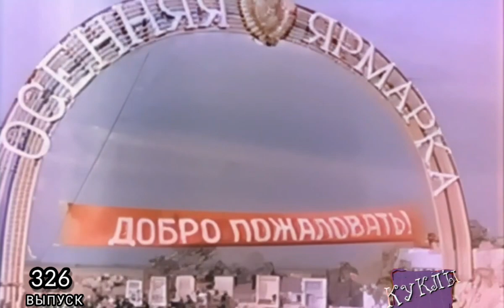Куклы - Давосские казаки | 326 серия [HD] (04.11.2001)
«Ку́клы» — развлекательная сатирическая телевизионная передача продюсера Василия Григорьева на острые темы актуальной российской политики. Выходила в эфир с 1994 по 2002 год на канале НТВ в прайм-тайм — вечером выходного дня.
Персонажи:
Реальная политика (НТВ),
Мульт личности(Первый канал),
Мульт-шоу (НТВ),путин
владимир путин
путин рождество
путин новости
путин в храме
путин болен
путин в молодости
путин день рождения
путин двойники
путин сегодня
кабаева и путин
алина кабаева и путин
путин aurus
путин ai journey
путин фото
что путин сказал сегодня
путин bbc
путин bbc фильм смотреть
bbc путин
bbc путин россия и запад
путин совбез
cnbc путин
change org путин импичмент
путин deepfake
путин выступление
путин валдай
путин daughter
путин daily mail
путин возраст
путин dw
путин deutsch
владимир путин
dw путин
путин email
путин украина
путин end
путин facebook
владимир путин facebook
путин фото full hd
facebook путин
фото путин
путин в списке forbes
путин g20
путин g20 2023
путин gif
путин g7
путин gif анимация
путин gq
g20 путин
путин рост
путин hd фото
himars путин
charlie hebdo путин
путин iq
путин instagram
путин указ it
путин подписал it
путин подписал указ it
who is владимир путин
путин jpg
путин обращение
путин онлайн
путин judo
путин отставка
путин сколько лет
путин live
путин life
live путин
владимир путин live
путин mercedes
meduza путин
путин nbc
путин трансляция
patek philippe путин
png путин
putin путин
путин рифма
путин rossia
путин ria
russia 24 путин
rtvi путин
rt путин
ria путин
путин vs зеленский
путин valdai
vesti путин
vk путин
шойгу и путин
зеленский vs путин
путин wikipedia
путин херсон
путин youtube
youtube путин
путин youtube народ против
youtube путин 2023
youtube путин сегодня
youtube путин пресс конференция
youtube путин обращение
youtube путин трансляция
youtube путин шойгу
youtube путин и шойгу
youtube новости путин
youtube москва кремль путин
youtube путин нарышкин
путин зло
путин и z
как путин зомбирует детей
z путина
z путинская свастика
знак z путин
z конец путина
что означает путинское z
водка путинка z
путин 1999 фото
путин 1950 года рождения
путин 15 июля
путин 16 марта 2023
15 июля путин
18 марта путин
16 марта путин
1 канал путин
17 июня путин
1999 путин
1 канал путин прямой эфир
путин 2022
путин 2000
путин 2008
путин 2014
путин 2023 фото
путин 24 февраля
путин 2000 год
путин 2010
путин 2012
путин 2002
27 апреля путин
21 февраля путин
22 февраля путин
2023 путин
24 февраля путин речь
30 июня путин
3 октября путин
3 мировая путин
путин 4 срок
4 марта путин
4 путина
в 4 утра путин
путин 5 марта 2023
5 управление кгб путин
51 статья оон путин
путин 60 минут
60 минут путин
6 октября путин
600 мерседес путин
6 путиных
6 путинских ударов
путин 7 мая
путин 7 июля
7 мая путин
7 октября путин
7 октября 1952 путин
7 марта путин
7 летняя война путин
путин 8 октября
путин 80 лет
8 марта путин
8 июля путин
8 марта путин о мобилизации
путин 9 колец
путин 90 е
путин 99
путин 9 мая
путин 9 мая 2023 видео
путин 9 мая 2023 речь
путин 90 годы
путин 9 мая 2023
9 мая путин
95 квартал путин
95 квартал путин кабаева и янукович
9 мая путин обращение
9 мая что скажет путин
9 мая парад путин